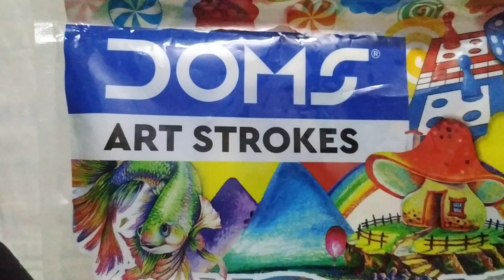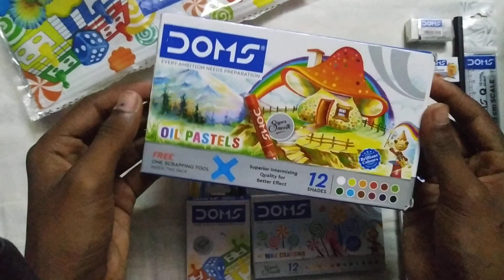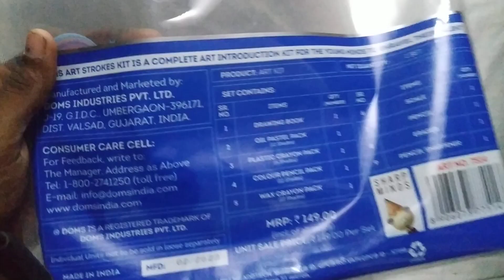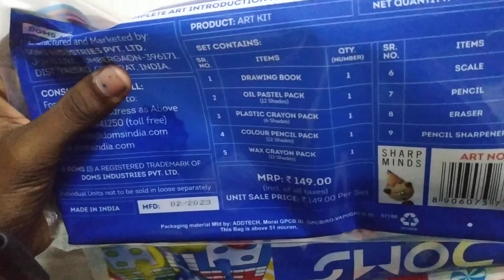ASMR Doms art stokes unboxing video